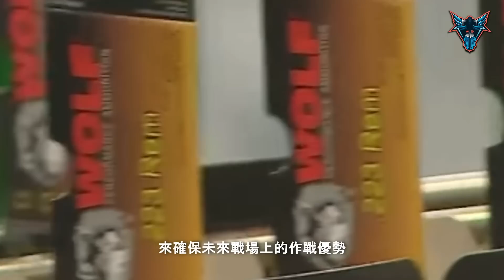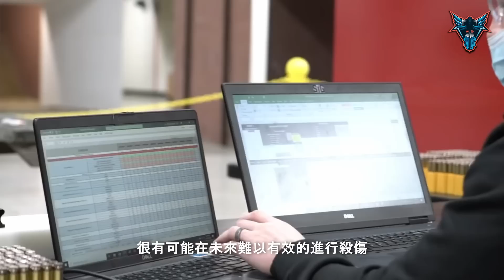T91都沒碰過就要換新槍XT112? 台灣對次世代步槍最大的需求是什麼? 國軍未來十年最需要什麼樣的步槍? 【Dino Brothers Studio】[CC字幕]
【Dino Brothers Studio】